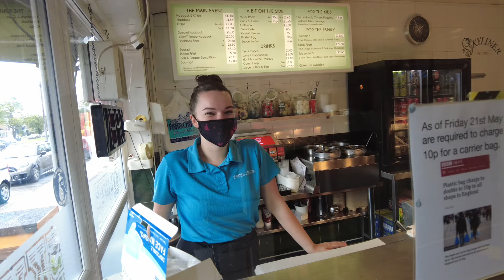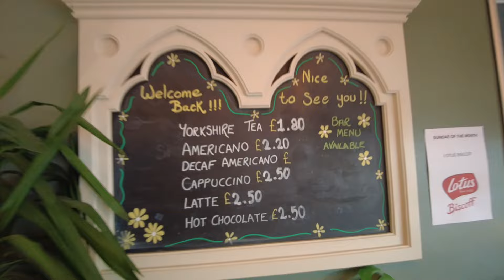Eating a Huge Fish & Chips TAPAS